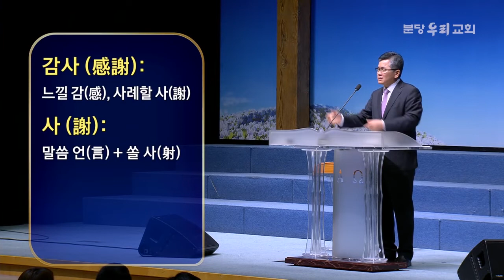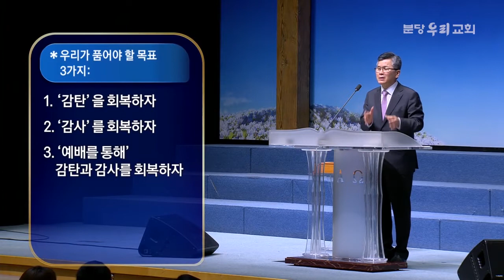분당우리교회 이찬수목사 | 감탄하고 감사하라! [CTS2]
설교 제목 : 감탄하고 감사하라!

성경 구절 : 사무엘하 6장 12절 ~ 19절

12. 어떤 사람이 다윗 왕에게 아뢰어 이르되 여호와께서
      하나님의 궤로 말미암아 오벧에돔의 집과 그의 모든 소유에
      복을 주셨다 한지라 다윗이 가서 하나님의 궤를 기쁨으로 메고
      오벧에돔의 집에서 다윗 성으로 올라갈새
13. 여호와의 궤를 멘 사람들이 여섯 걸음을 가매
       다윗이 소와 살진 송아지로 제사를 드리고
14. 다윗이 여호와 앞에서 힘을 다하여 춤을 추는데
       그 때에 다윗이 베 에봇을 입었더라
15. 다윗과 온 이스라엘 족속이 즐거이 환호하며 나팔을 불고
       여호와의 궤를 메어오니라
16. 여호와의 궤가 다윗 성으로 들어올 때에 사울의 딸 미갈이
       창으로 내다보다가 다윗 왕이 여호와 앞에서 뛰놀며 춤추는 것을 보고
       심중에 그를 업신여기니라
17. 여호와의 궤를 메고 들어가서 다윗이 그것을 위하여 친 장막 가운데
       그 준비한 자리에 그것을 두매 다윗이 번제와 화목제를 여호와 앞에 드리니라
18. 다윗이 번제와 화목제 드리기를 마치고
       만군의 여호와의 이름으로 백성에게 축복하고
19. 모든 백성 곧 온 이스라엘 무리에게 남녀를 막론하고
       떡 한 개와 고기 한 조각과 건포도 떡 한 덩이씩 나누어 주매
       모든 백성이 각기 집으로 돌아가니라